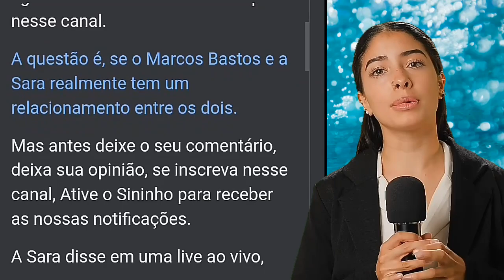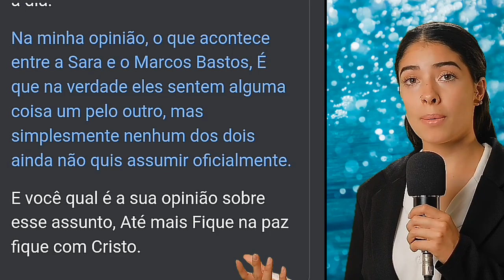SARAH FALA TODA A VERDADE SOBRE ELA E MARCOS BASTOS: PAI RESGATANDO VIDAS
SARA FALA TODA A VERDADE SOBRE ELA E MARCOS BASTOS: PAI RESGATANDO VIDAS

Pai resgatando vidas ,
Pai resgatando vidas oficial,
Pai resgatando vidas ao vivo,
Pai resgatando vidas oficial ao vivo agora,
Pai resgatando vidas oficial ao vivo,
Resgatando vidas a série,
Pai resgatando vidas ao vivo hoje,
Pai resgatando vidas Guarulhos,
Pai resgatando vidas ao vivo agora,
Pai resgatando vidas oficial Manaus,
Pai resgatando vidas Christian,
Pai resgatando vidas oficial YouTube,
Pai resgatando vidas minha opinião,
Pai resgatando vidas YouTube,
Marcos Bastos,
Marcos Bastos resgatando vida,
Marcos Bastos Manaus,
Marcos Bastos oficial,
Marcos Bastos pai resgatando vida,
Marcos Bastos resgatando vidas oficial,
Marcos Bastos ao vivo,
Marcos Bastos e Marina Silva,
Pai Marcos Bastos,
Pai Marcos Bastos resgatando vidas,
Pai Marcos Bastos oficial,
Pai Marcos Bastos ao vivo,
Pai Marcos Bastos Cristian,
Pai Marcos Bastos ao vivo agora,
Pai Marcos Bastos Manaus,
Pai Marcos Bastos hoje,
Pai Marcos Bastos magrelo,
Pai Marcos Bastos é casado,
Pai Marcos Bastos idade,